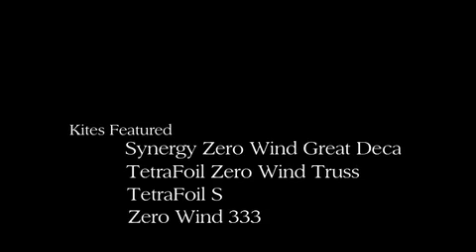Art of the Air, Indoor Kite Flying Performace by GuildWorks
Art of the Air, indoor kite flying / Zero Wind' kite performance video by GuildWorks. Featuring GuildWorks kite designs including: Synergy Zero Wind Great Deca, TetraFoil S, TetraFoil Zero Wind Truss, Zero Wind 333's, and others. Indoor kite flying performed by Marc Ricketts and Spyder Carneol with music "Whisper Walker" by Hipnautica.